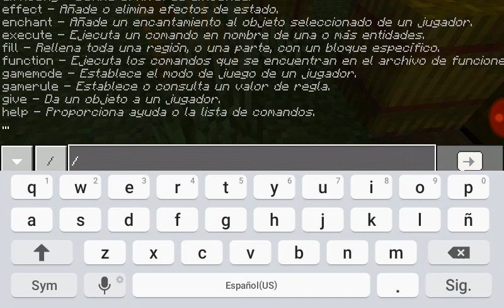les agradesco por todo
este video se trata primordualmente por la rason que en conseguido suscriptoras mas rapido de lo que pensaria